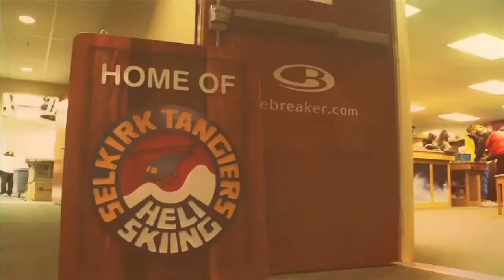Selkirk Tangiers Heli Skiing Showreel 2011